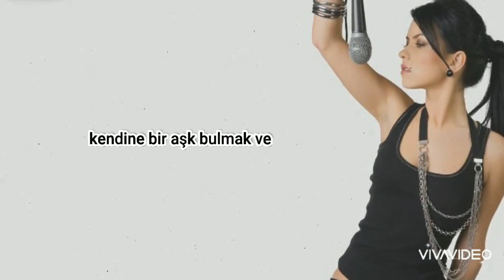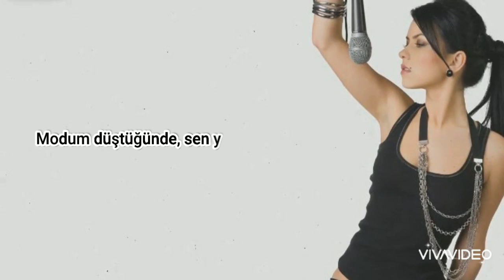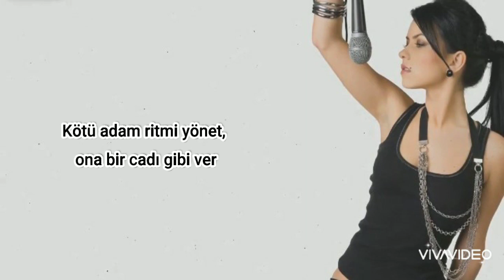Inna & Sean Paul -Up (Türkçe Çeviri)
*bu kısımları çevirirken anlam bozuluyordu ve şarkının da başlığı olduğu için çevirmek istemedim.  up genel olarak yıkarı yüksek anlamlarına gelir. keyifli seyirler:)

Sean Paul'un dediği yerleri anlamak zor o yüzden hatalarım varsa affola. Keyifli seyirler.

LYRICS

Once upon a time, there was a girl who made a wish
To find herself a love and finally make a switch
Then you came around, you healed another stitch
And I'm glad about that, I can finally make the switch
And I know, yeah I know
Many would like to be in my shoes
With you, I got nothin' to lose
When I'm down, you can bring me up
Up-up-up, up-up-up, up-up-up, up-up-up
And when I'm hurt, you know I don't need much
You can use that magic touch
I was running all the time, babe, you came and slowed me down
It's me, myself and you now, I'm levitating off the ground
And when you came around, you healed another stitch
I was lost, but now you found me, I can finally make the switch